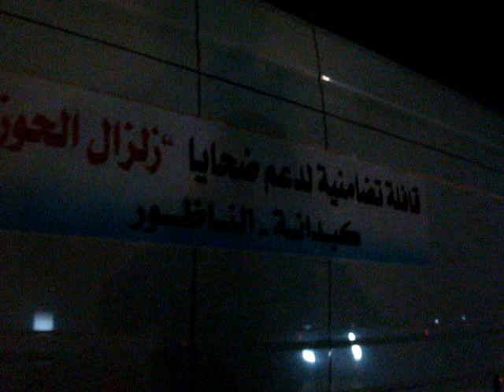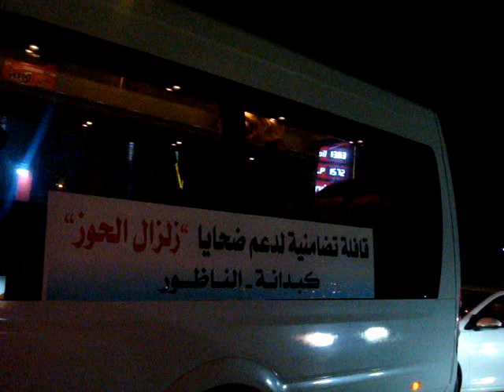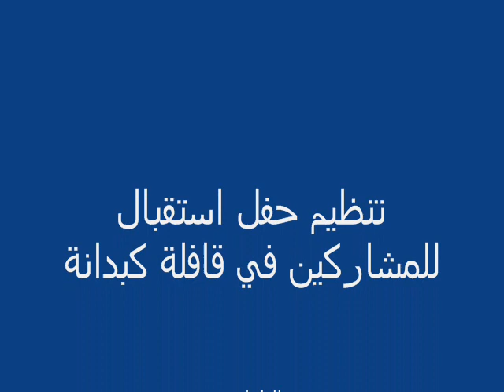أركمان... حفل استقبال للمشاركين في قافلة كبدانة التي قامت بتوزيع المساعدات لضحايا زلزال الحوز